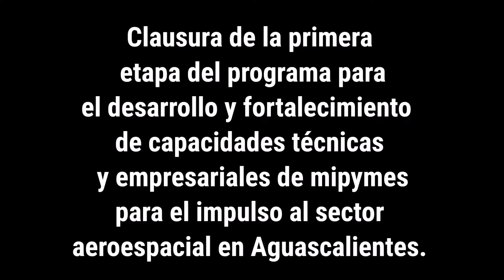Clausura de programa sobre desarrollo de mipymes de Aguascalientes para el sector aeroespacial